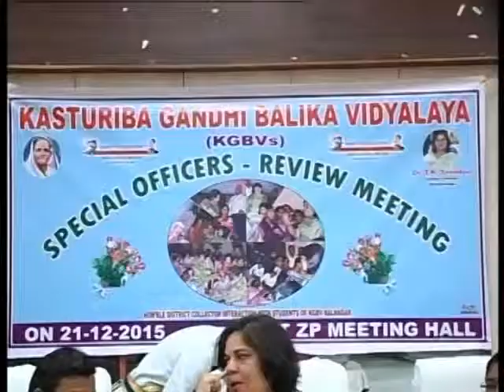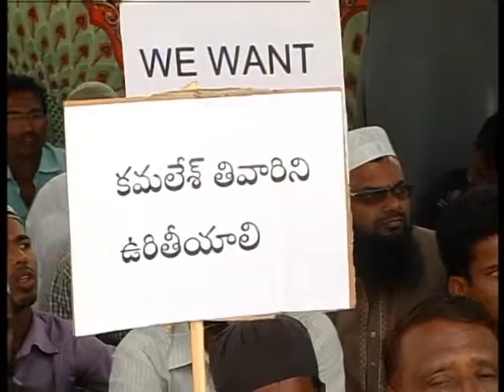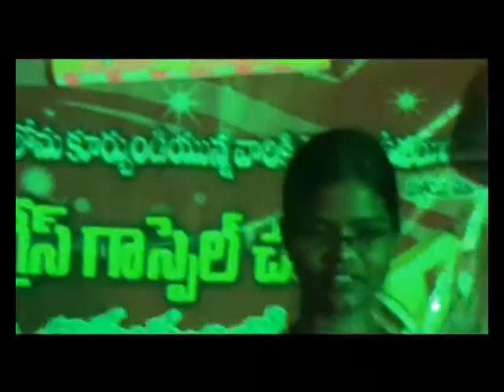S9 NEWS MBNR 21.12.2015 Night news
OUR DISTRICT OUR NEWS 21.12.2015 Night news